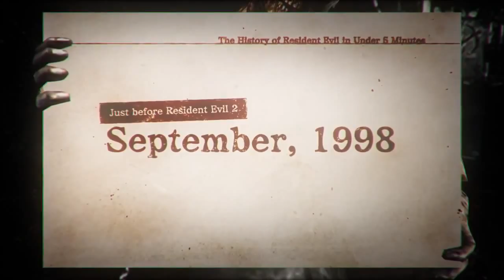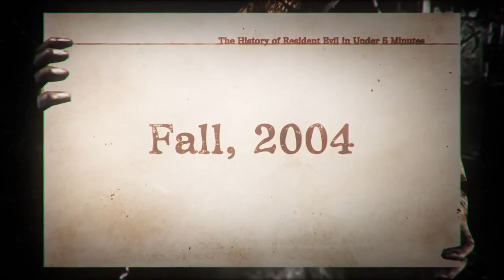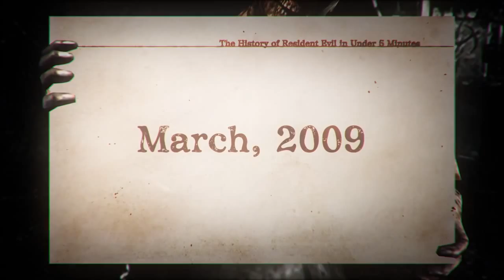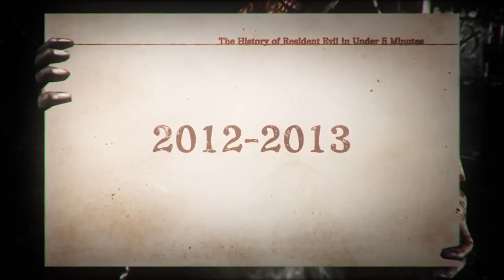The History of Resident Evil in 5 Minutes Part 2 HD, 720p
pseudoInfinity.co
Partner Verified

PseudoInfinity.co video game previews
video game preview
video game previews 2015